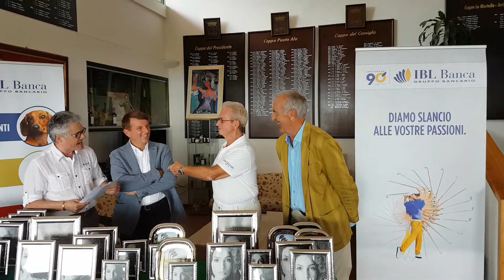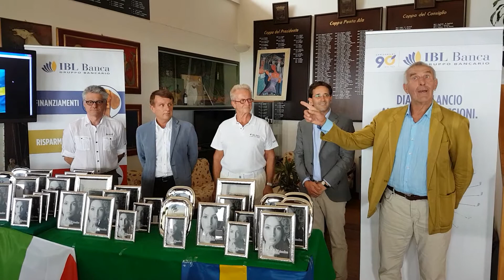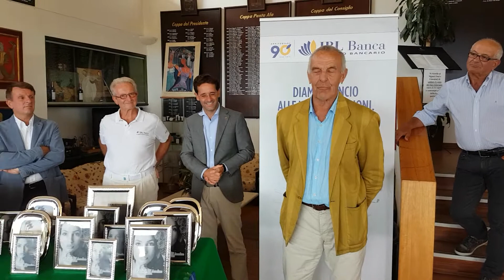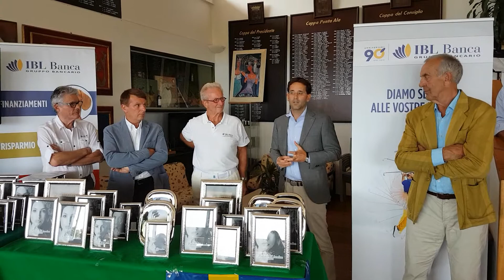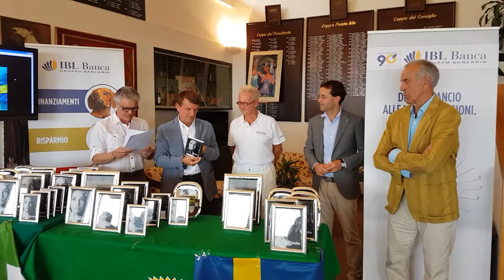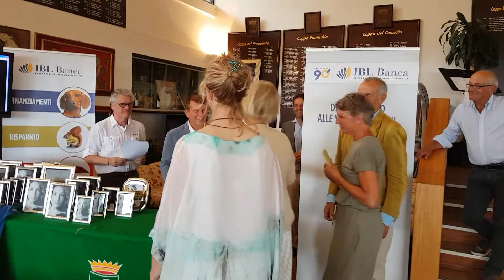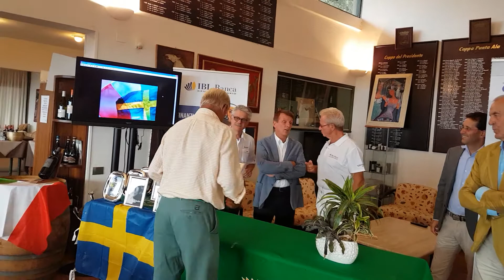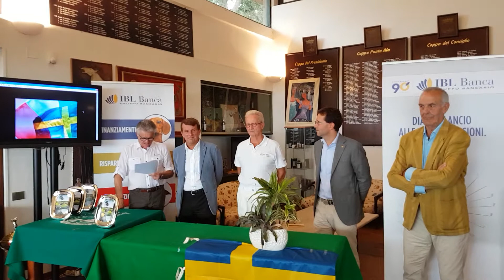Premiazione CAMP.INTERN.SENIOR E LADIES D'ITALIA 2° TROFEO IBL BANCA 2017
PREMIAZIONE GARA:  il Sig. Sven Olof Kviman rappresentante dell’Associazione Svedese Seniores, il Dott. Lucio Veneziani, in rappresentanza del Main Sponsor IBL BANCA GRUPPO BANCARIO  e il Dott. Fernando Damiani, Presidente del Golf Club Punta Ala

I PREMI SONO STATI GENTILMENTE OFFERTI DA:  IBL BANCA GRUPPO BANCARIO e DALL’AGIS di MILANO

PREMIAZIONE   LADIES

TORNEO INTERNAZIONALE
LADIES D'ITALIA 2017
36 BUCHE- (MEDAL 1ª CAT )- (STABLEFORD 2ª CAT.) HCP - INDIVIDUALE
GARA DISPUTATA MARTEDI 5 E MERCOLEDI  6   SETTEMBRE 2017

PREMIO SPECIALE SULLE 72 BUCHE : Conversione in STABLEFORD
1° NETTO ASSOLUTO  - GIUSEPPINA SIFFREDI       CON  104 punti

Premio speciale 90° anniversario IBL BANCA:  - nearest to the pin alla buca 15:
ULRIKA LARSSON con mt.10,45

CAT. HCP DI GIOCO DA 25 A 36 : STABLEFORD
2° NETTO –   BERTINA MAURER  (SVIZZERA)  CON   43 PUNTI
1° NETTO -   LUCIA MARGHERI                CON   58    “

CAT.HCP DI GIOCO DA 0 A 24: MEDAL
2° NETTO -   MARIA DE MATTIA          CON   178  COLPI
1° NETTO -   GIUSEPPINA SIFFREDI    CON   167     “

CAMPIONATO INTERNAZIONALE LADIES D'ITALIA 2017 – 46ª EDIZIONE
36 BUCHE - MEDAL - INDIVIDUALE –

1° CLASSIFICATA -  ULRIKA LARSSON  SVEZIA        CON  192    COLPI

TORNEO INTERNAZIONALE LADIES  D'ITALIA A SQUADRE 2017 – 46ª EDIZIONE
36 BUCHE - STABLEFORD – HCP (LIMITATO A 26)
GARA DISPUTATA VENERDI 8 E SABATO  9   SETTEMBRE 2017

1°    “ ITALIA ”
STELLA MASANTE – MARIA DE MATTIA – GIUSEPPINA SIFFREDI  con 110   punti

CAMPIONATO INTERNAZIONALE LADIES D'ITALIA A SQUADRE 2017 – 46ª EDIZIONE
36 BUCHE - STABLEFORD – SCRATCH

1°  -  ” SVEZIA  ”
ULRIKA LARSSON – GUN SANDHAL – EVA NEUMANN  con   42  punti

PREMIAZIONE  SENIORES

TORNEO INTERNAZIONALE
SENIORES D'ITALIA 2017
46ª EDIZIONE
36 BUCHE- (MEDAL 1ª E 2ª CAT )- (STABLEFORD 3ª CAT.) HCP - INDIVIDUALE

1° NETTO ASSOLUTO -  JADER RIGHETTI         CON  146 punti

Premio speciale 90° anniversario IBL BANCA:  - nearest to the pin alla buca 2:
                                                                                                               MARCO BIGAGLI con mt. 1.,43
2° NETTO –  CARLO ALBERTO FABBRONI             CON    62  PUNTI
1° NETTO -    GIUSEPPE GUARDUCCI                    CON    63    “

CAT.HCP DI GIOCO DA 15 A 24: MEDAL
2° NETTO – STEFAN  NOREN    (SVEZIA)              CON  145   COLPI
1° NETTO – MORENO GAMBINI         CON  144     “

CAT.HCP DI GIOCO DA 0 A 14: MEDAL
2° NETTO -   INGVAR CARLSSON   (SVEZIA)      CON   150     “
1° NETTO -  PAOLO SIMONE        CON   142     “

CAMPIONATO INTERNAZIONALE SENIORES D'ITALIA 2017 – 46ª EDIZIONE
36 BUCHE - MEDAL - INDIVIDUALE –

2° CLASSIFICATO -  FRANCO USAI         CON  167   COLPI
1° CLASSIFICATO -  FEDERICO LANG         CON  161       “

TORNEO INTERNAZIONALE SENIORES D'ITALIA A SQUADRE 2017 – 46ª EDIZIONE
36 BUCHE - MEDAL – HCP (LIMITATO A 26)

2°   ” ITALIA M ”
JADER RIGHETTI- ADRIANO ANDREANI – ANTONIO FUSCO E GIUSEPPE GUARDUCCI            con  454   colpi

1°    “ITALIA I ”
RENZO DI SERO – DOMENICO DI SERO – AMEDEO SPAZIANI – GENNARO DI STEFANO          con  449  colpi

CAMPIONATO INTERNAZIONALE SENIORES D'ITALIA A SQUADRE 2017 – 46ª EDIZIONE
36 BUCHE - MEDAL – SCRATCH

2° -   “ ITALIA C  ”
COSTANTINO TOTIS – RENATO CRUCIANI – ALESSANDRO BURCHI – FRANCESCO SAVIOTTI                     con  557 colpi

1°  -  ” ITALIA A  ”
SERGIO MENCHETTI – ROBERTO FANTICELLI – ALDO TERROSI – MORENO GAMBINI          con 546    colpi

SEGUE   BUFFET